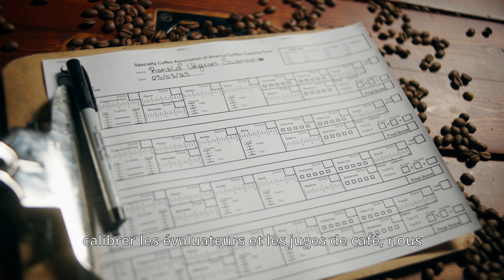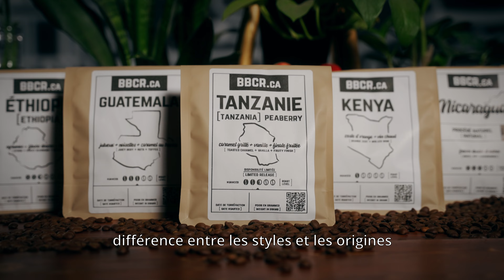BBCR Coffee Tasting 101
Spend some time with Kendall as they explain the BBCR approach to the nuanced art of defining coffee tasting notes and how best to explore that on your own with award winning BBCR coffee.